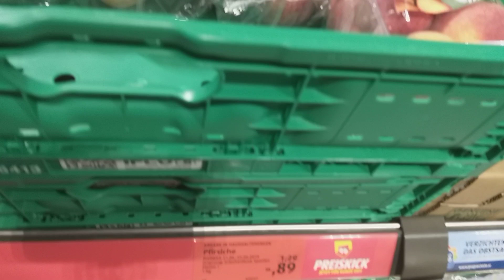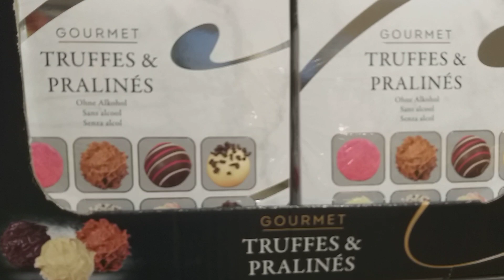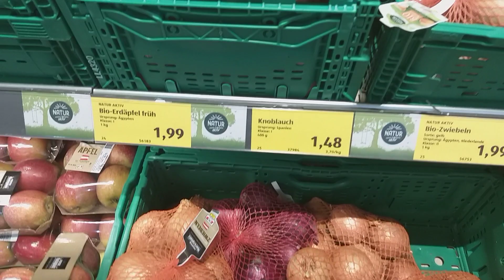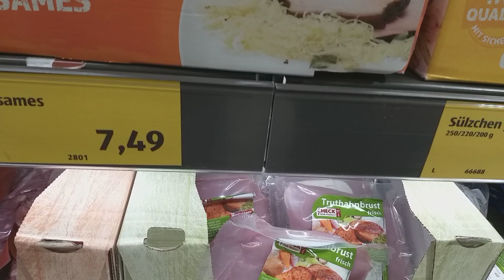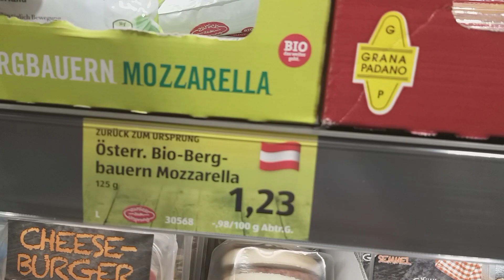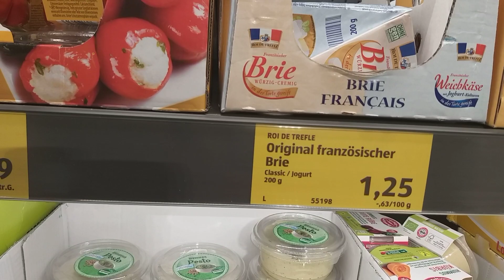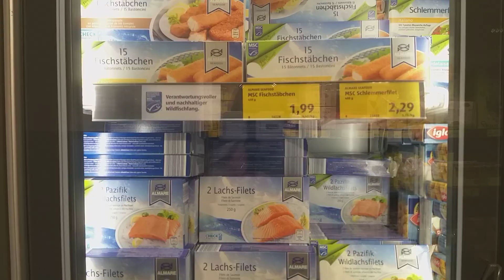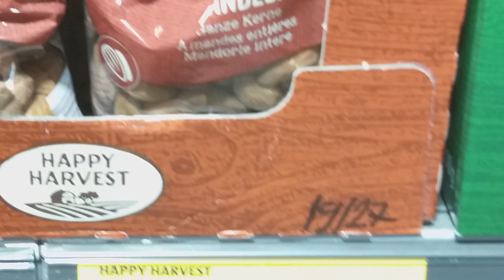Супермаркет ХОФЕР .Обзор цен./Hoffer,Wien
В Вене при первом же посещении магазина просите клубную карту. Оформить ее быстро и по ней Вы сможете получать скидки, подарки или накапливать бонусы. Во всех супермаркетах Вены каждую неделю устанавливаются списки продуктов, которые можно купить со скидкой. Такой список можно найти у входа в магазин или на кассах. Уценка продуктов в Вене не означает, что продукты плохие или просроченные это просто ценовая политика магазинов. В супермаркеты выгодно ходить вечером, там обычно устраивают скидки на фрукты и овощи до 50%. Качество продуктов в Вене очень хорошее во всех магазинах, но отличается ассортиментом. В супермаркетах Spar и Billa много готовой еды и еды To Go (бутерброды), а в супермаркетах Zielpunkt и Hofer продукты для тех, кто готовит дома. Самый бюджетный магазин Hofer цены в нем ниже и выбор продуктов оптимальный. Примерные цены на продукты хлеб от 1,6 евро, масло от 7 евро, сыр от 9 евро, яйца от 3 евро, сахар от 1 евро, птица и колбаса от 8 евро, рыба от 14 евро (рыбы в Вене мало и она дорогая).
Супермаркеты работают с 8:00 до 20:00 с понедельника по пятницу, с 8:00 до 18:00 в субботу, а в воскресенье магазины почти все закрыты.